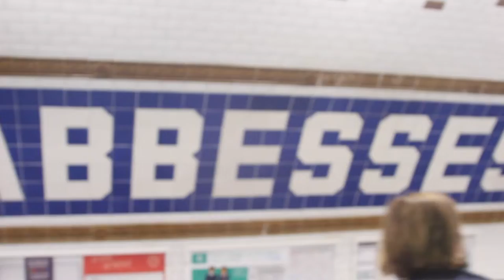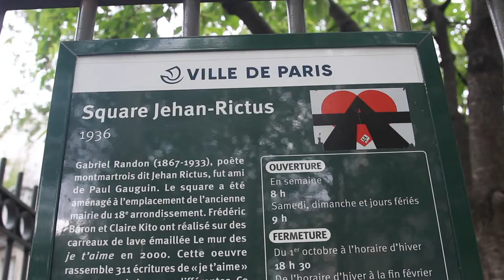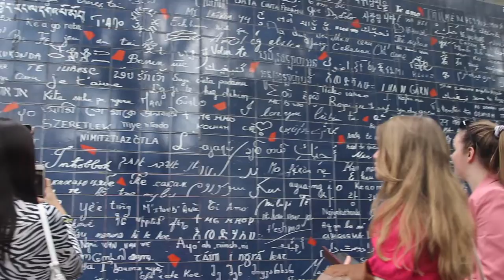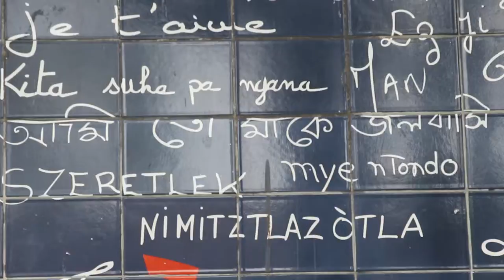ABBESSES -WALL OF LOVE in Paris. Saying "I LOVE YOU!"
The "Wall of Love" is a street art that can be found in a small park within the Montmartre area of Paris. The wall consists of writings in different languages translating the phrase "I Love You!" and this street art is visited by many tourists.